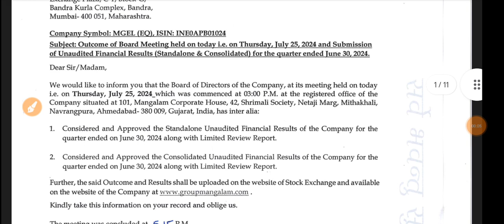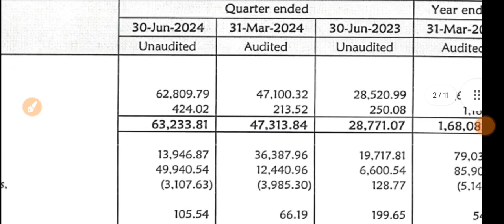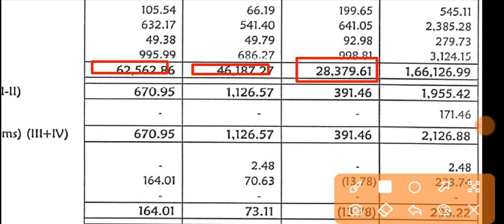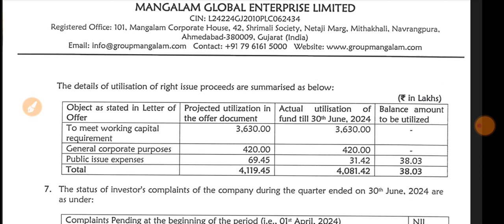Mangalam Global Enterprise Q1 Results 2024 🔴 Mangalam Global Results 🔴 Mangalam Global Enterprise